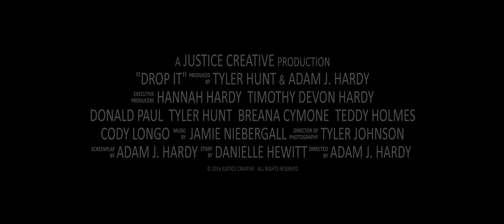2016 Breck Film Fest: Drop It TRAILER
A rookie cop struggles to live with his mistake to shoot an innocent man while the brother of the victim tries to track down the cop to kill him.